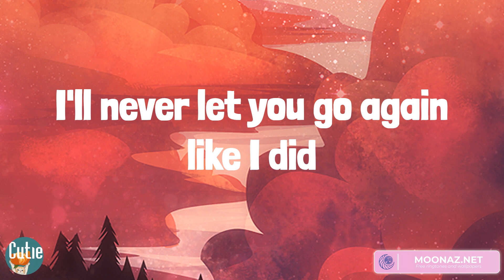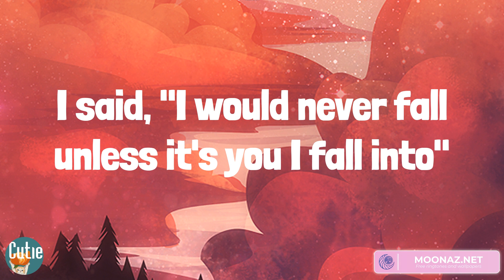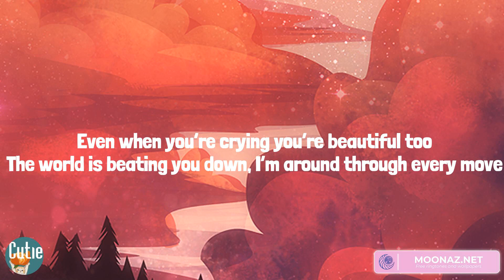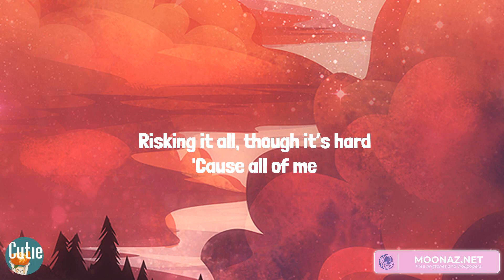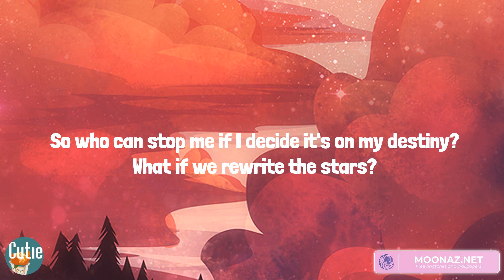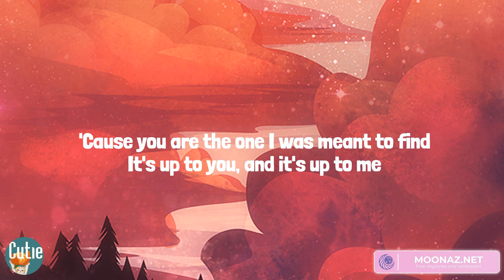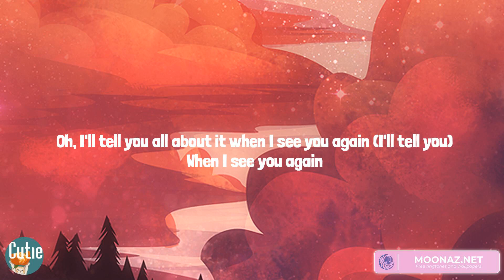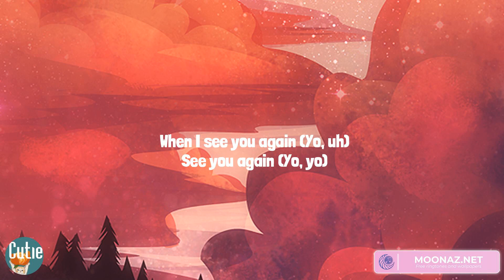Stephen Sanchez, John Legend, James Arthur ft. Anne-Marie, Wiz Khalifa, Charlie Puth - Until I Foun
Stephen Sanchez, John Legend, James Arthur ft. Anne-Marie, Wiz Khalifa, Charlie Puth - Until I Found You (Lyrics)